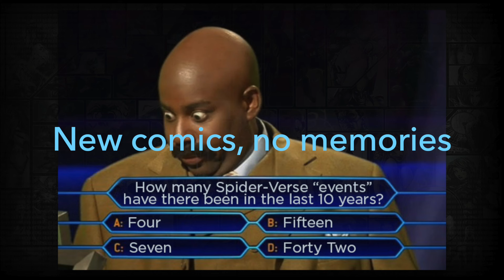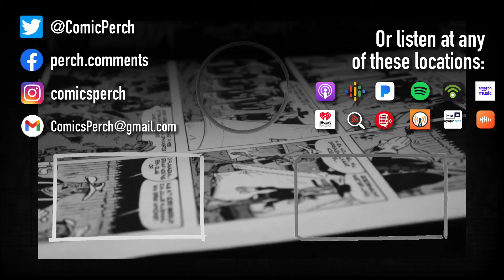Why do new comics struggle to create memories?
With 600 comics a month, why aren't there more memories?